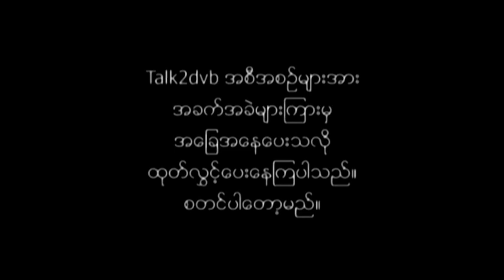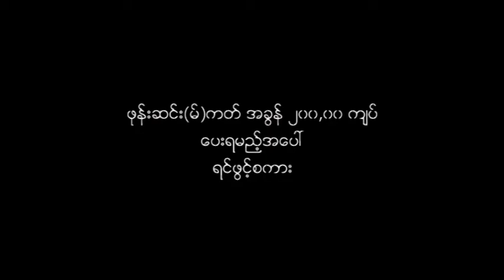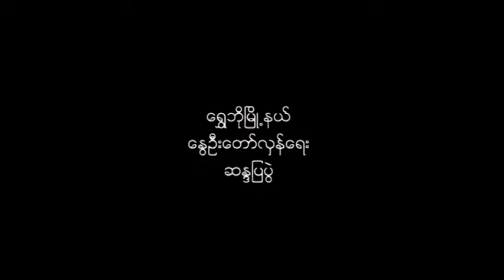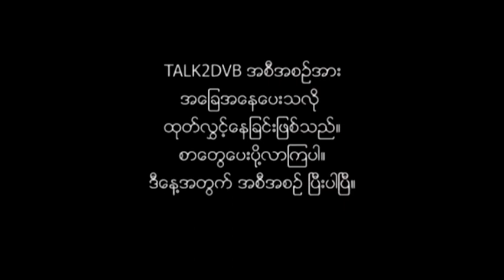ဖုန်းဆင်မ်ကတ် ၂၀၀၀ တန် ရင်ဖွင့်သံ အပါအဝင် talk2dvb - DVB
ဖုန်းဆင်မ်ကတ် ၂၀၀၀ တန် ရင်ဖွင့်သံ အပါအဝင် talk2dvb အစီအစဉ်